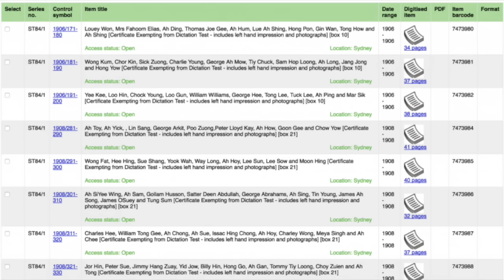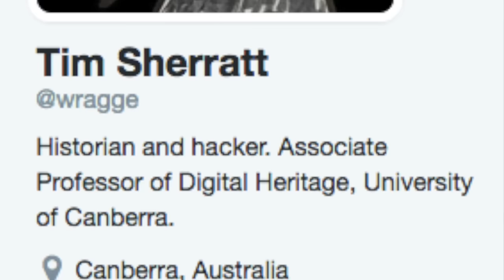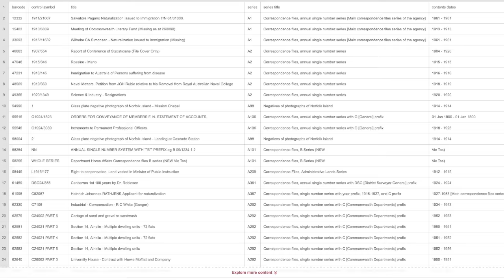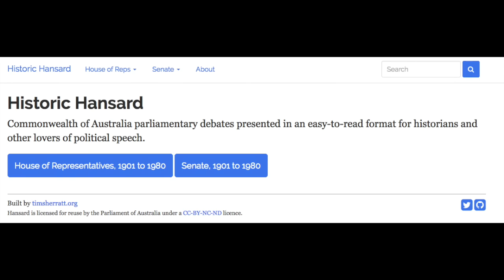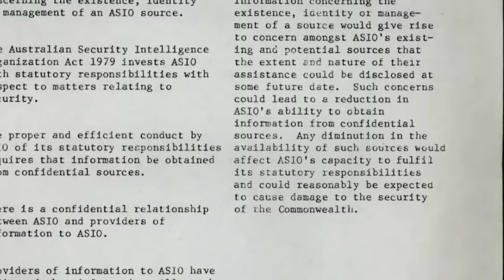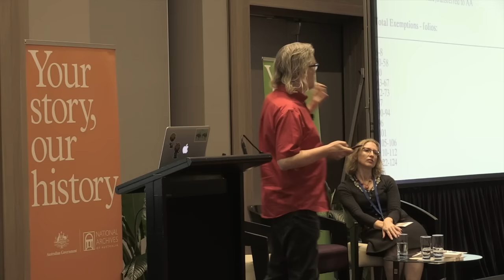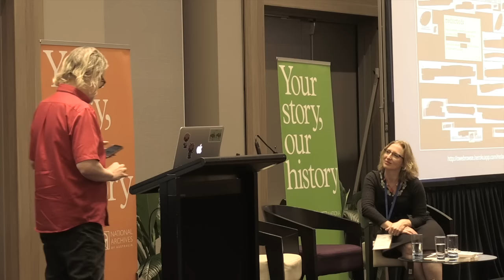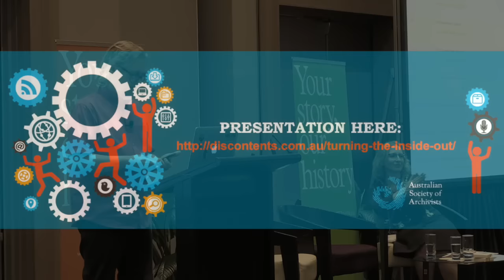Associate Professor Tim Sherratt - Turning the Inside Out (Keynote Address)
Associate Professor Tim Sherratt (University of Canberra) - Turning the Inside Out was a Keynote Address at the 2016 Australian Society of Archivists (ASA) Conference.

The "Forging Links: people, systems, archives" Conference was held at the Parkroyal Parramatta, Sydney, NSW 17 - 21 October, 2016.